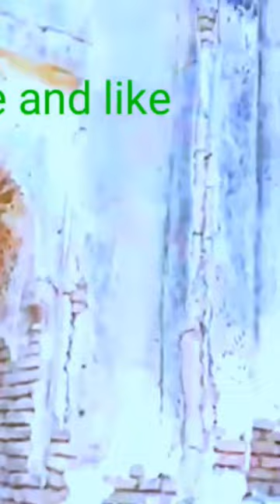400years old Frisco painted tomb insanghar Sindh/sanghar main 400 sal purani muqbro